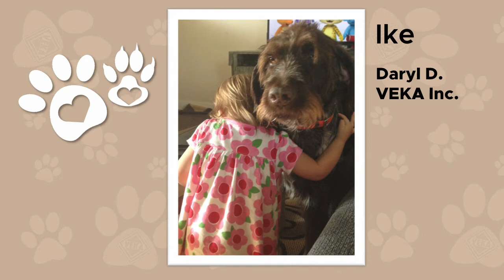National Love Your Pet Day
In celebration of National Love Your Pet Day we are sharing a few of VEKA's beloved pets...